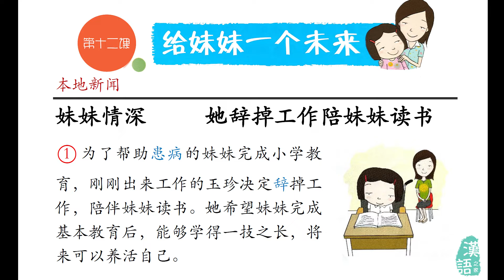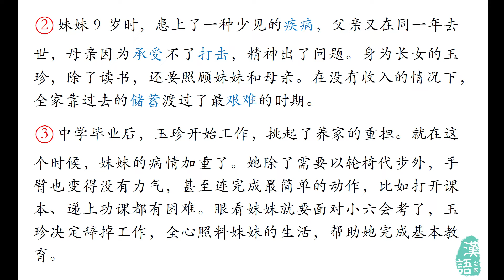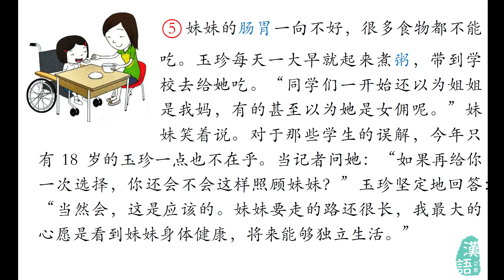中学华文（快捷） Zhongxue Huawen 1A (Express) lesson 12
READING PART
Chinese Language for Secondary Schools (Express)
《中学华文》（快捷课程）

本教材是根据新加坡教育部颁布的《中学华文课程标准2011》，并参考各方面的意见编写而成的。本教材的编写以课程标准所列的课程目标为依据，旨在提升学生的语言交际能力、人文素养与通用能力。
This textbook is compiled according to the Chinese Curriculum Standards for Secondary Schools 2011 promulgated by the Ministry of Education of Singapore, and with reference to opinions from all sides. The compilation of this textbook is based on the curriculum objectives listed in the curriculum standards, aiming at improving students' language communication ability, humanistic quality and general ability.